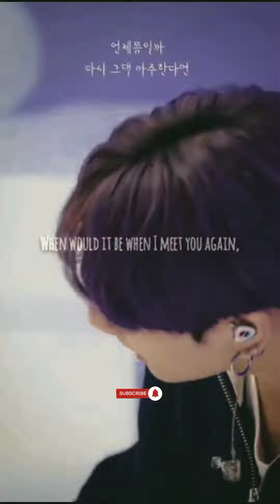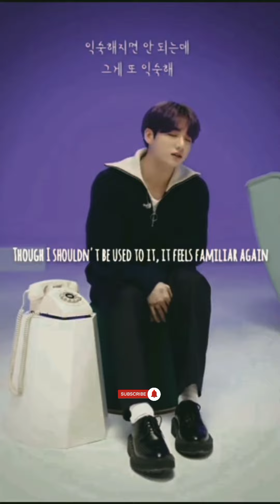BTS 💜❤️. bts btsarmy trending jimin shortsvideo taehyung